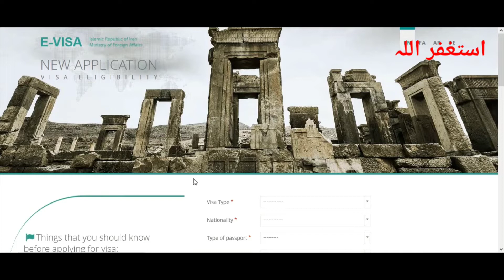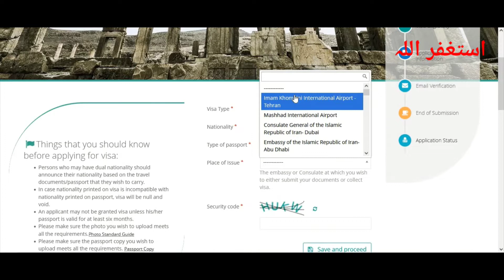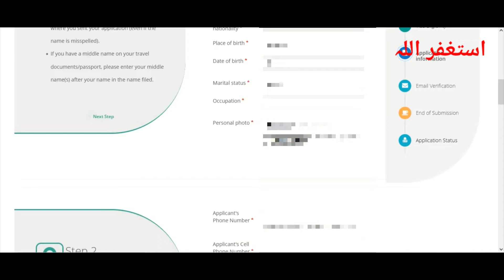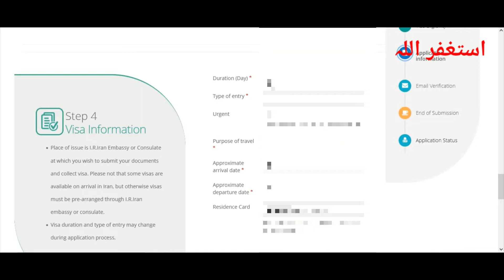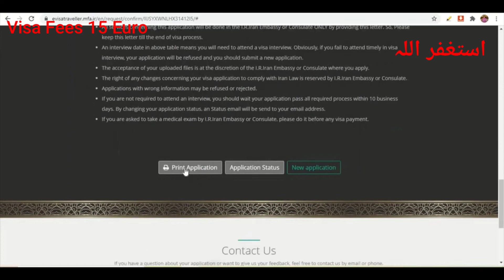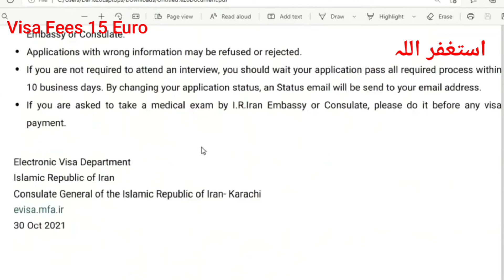iran visa ziarat | iran visa for pakistani | iran e visa apply online | iran ziarat visa pakistan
Iran official Website for Visa Application (offical website)
Facebook ID
I am going to Brief you about how to apply Iran ziarat & visit visa from pakistan.